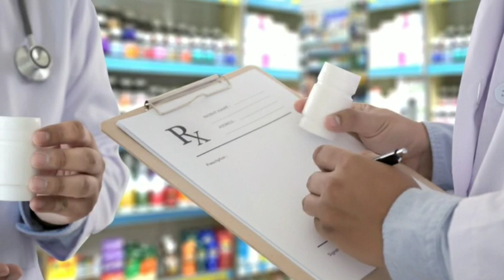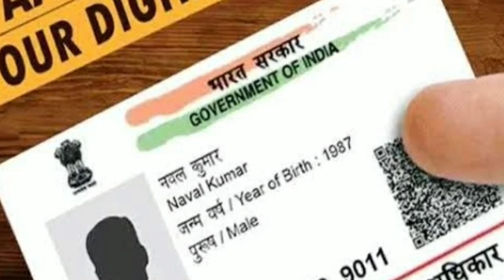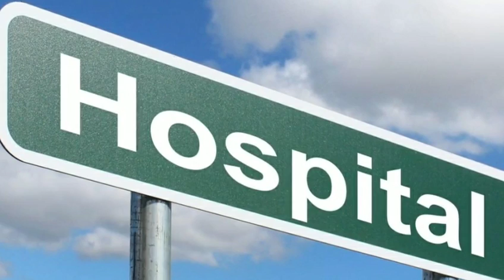सरकारी अस्पताल में पर्ची काटने की जांब 2023 | अनपढ के लिए सरकारी अस्पताल में जांब | हॉस्पिटल की जॉब